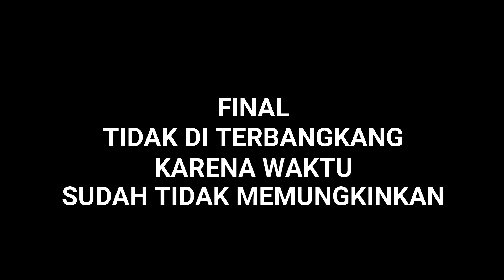LOS TEMBAK !! JIBAN BIKIN HEBOH DI LOMBA MERPATI KOLONGAN BEBAS PERANG BINTANG TIKET 250K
Halo sedulur merpati kali ini saya akan menayangkan video lomba merpati kolongan bebas LOS TEMBAK !! JIBAN BIKIN HEBOH DI LOMBA MERPATI KOLONGAN BEBAS PERANG BINTANG TIKET 250K , Yuk lansung cek videonya !! lomba merpati kolongan bebas kali ini mempertontonkan merpati suuper los dor semua,,,,lomba merpati kolong hadiah mobil,lomba merpati kolongan bebas,lomba merpati balap kolongan.